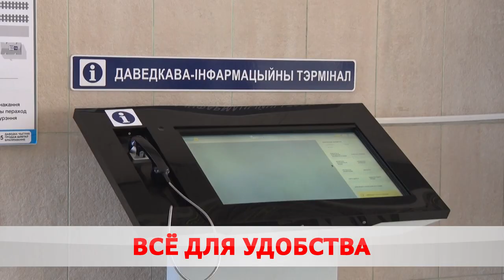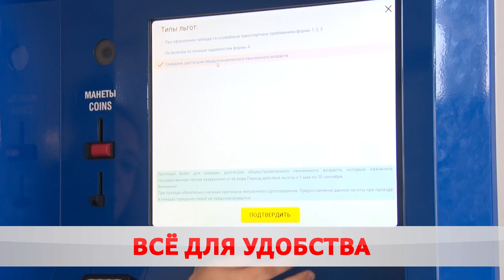Бесплатная функция. Что предлагает вокзал "Бобруйск?"